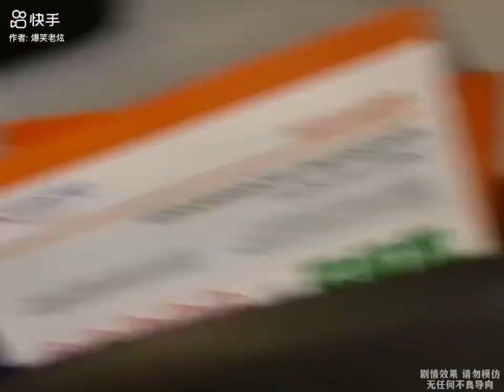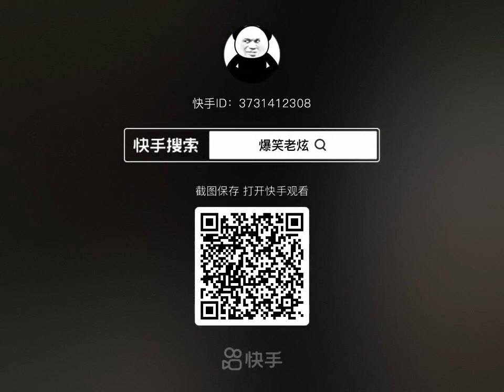youtubeshorts ytshorts shots viralvideo funnyvideo youtubeshorts ytshorts shots viralvideo